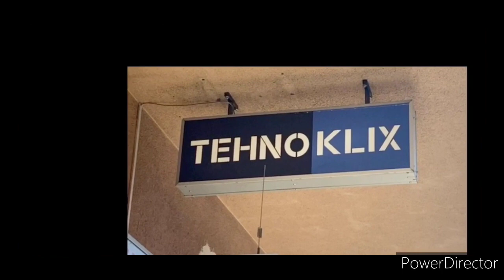Cpc licenca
Kako do cpc licence